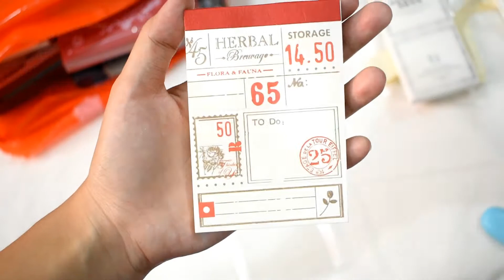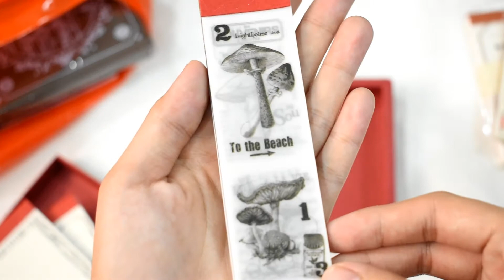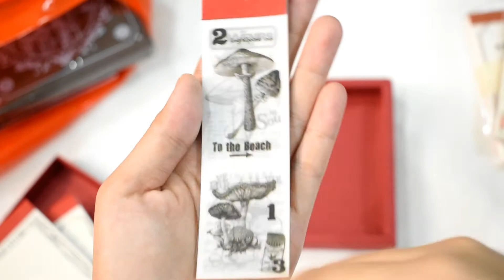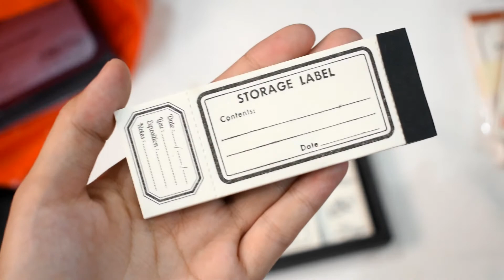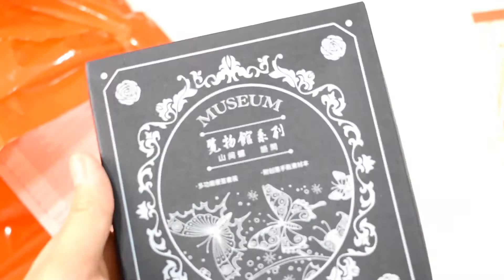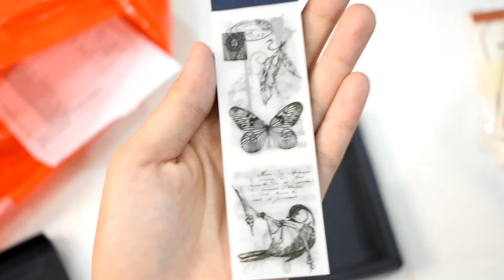☕ affordable vintage stationery haul 📌 shopee haul!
hello, friends! 🐣 i'm so excited for today's video since i'll be doing a vintage haul ✨ i've been looking for stationery items like these since i've seen these in most tiktok stationery/journaling videos. i'm glad that i now have these in my collection. it really helps my spread look more full, especially that my style is layering and collaging. anyways, i hope you enjoy!!

📣 credits:

🎶 music info:
title: nomad
artist: saiko
genre: aesthetic
❤ support the artist:
🎶 music info:
title: meditate
artist: joakim karud
genre: aesthetic
❤ support the artist:
🎶 music info:
title: i found me
artist: lakey inspired
mood: aesthetic